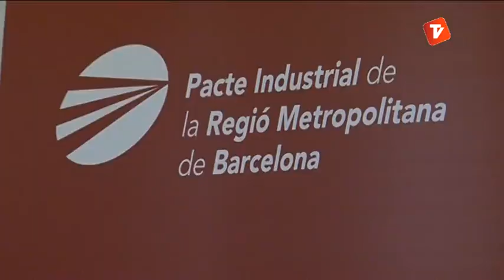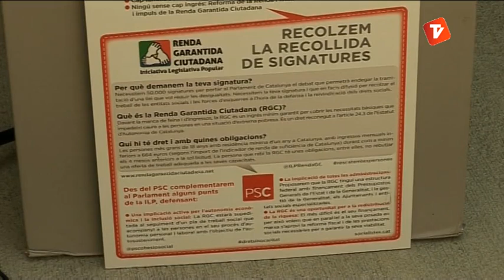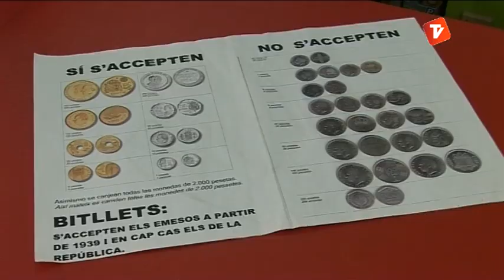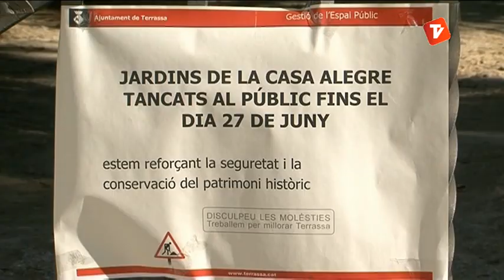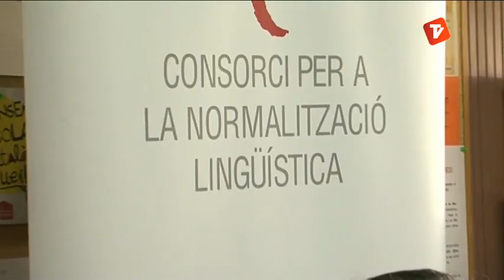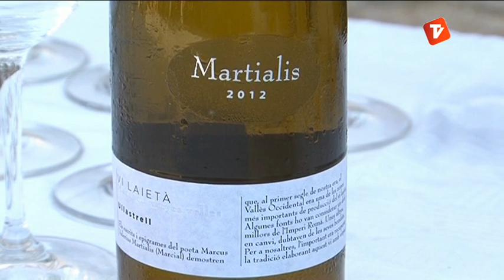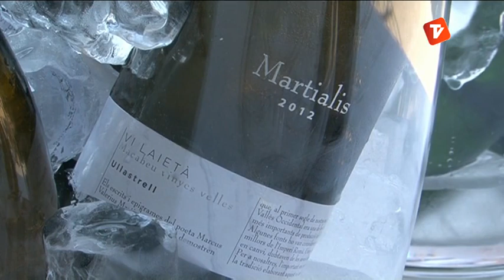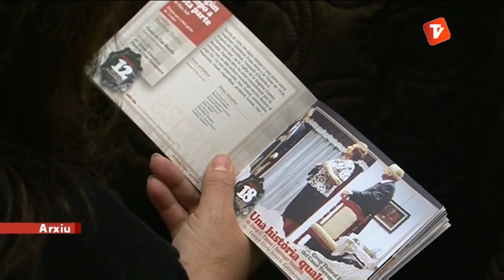Notícies Vespre 12-06-2013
Notícies Vespre d'aquest dimecres 12 de juny de Canal Terrassa -vallès, presentat per Óscar Pericas.